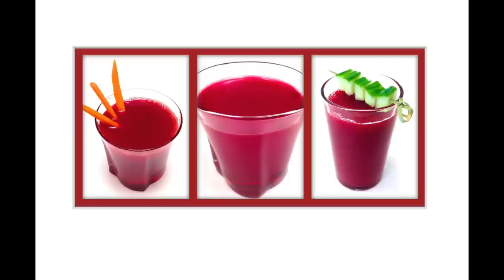Jus de Carotte, Betterave, Gingembre et Curcuma / Recette Santé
Vidéo: 1 recette 1 minute, 1 recette minute